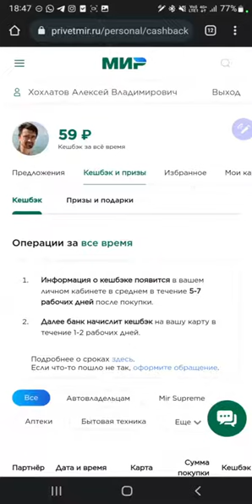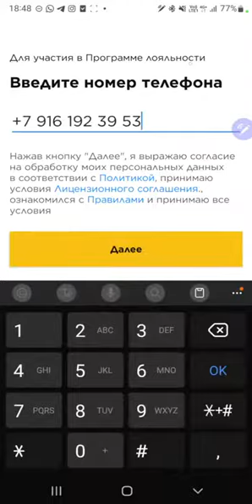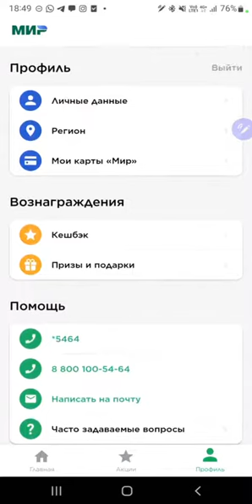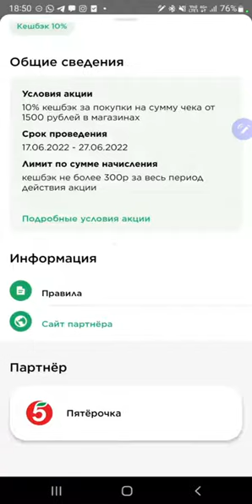Акции платёжной системы МИР для карты Ловикешбек, скидки, кешбэк